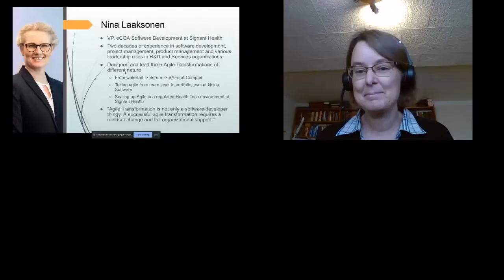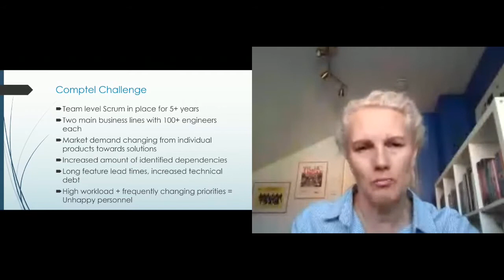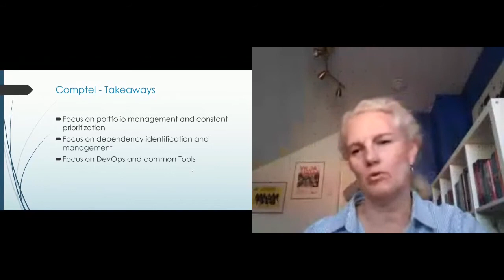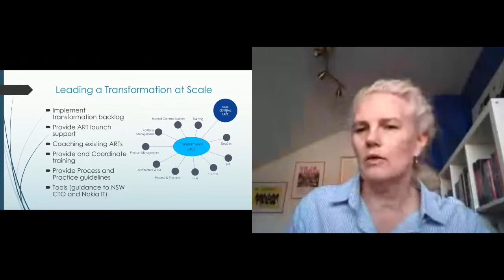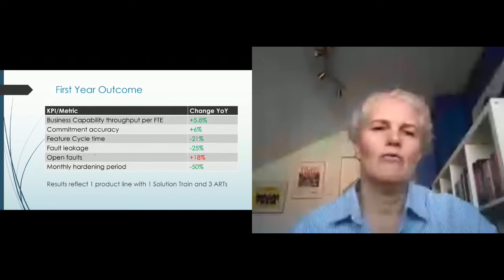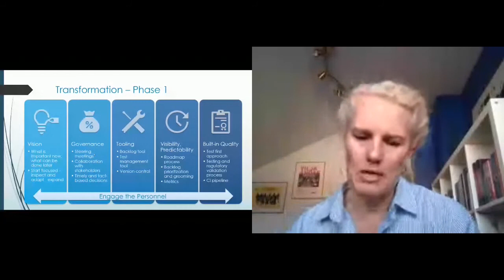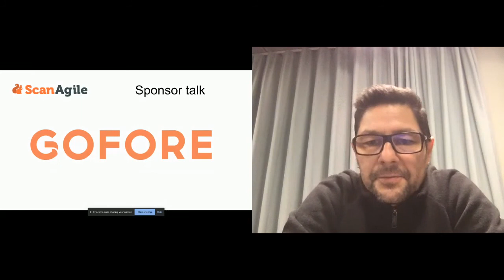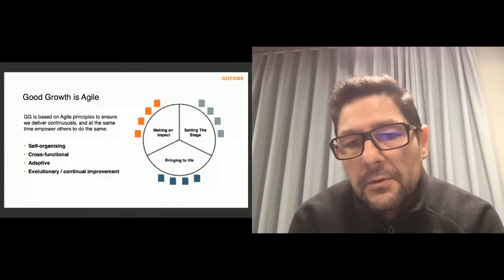Nina Laaksonen - Agile Transformation at Scale - ScanAgile Online Series 2020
Nina Laaksonen, Vice President, eCOA Software Development, Signant Health

Nina is seasoned leader with background in software development, project management, product management and various leadership roles in R&D and Services organizations. Nina designed and lead the Agile Transformation at Nokia Software, with around 45 launched ART’s during the first year of transformation. Today, Nina leads the R&D for development of software for clinical studies in the pharmaceutical industry, with a COVID-19 vaccine study as one of the current projects.

Agile Transformation at Scale – Learnings and Takeaways

Agile Transformation is not only a software developer thingy. A successful agile transformation requires the full organizational support and a clear vision of what a successful transformation will look like. In this presentation you will hear about the takeaways from three agile transformation journeys: Moving from Scrum to SAFe at Comptel, The Nokia Software Agile Transformation journey, and how to bring agility into a regulated healthcare (pharma) industry at Signant Health..